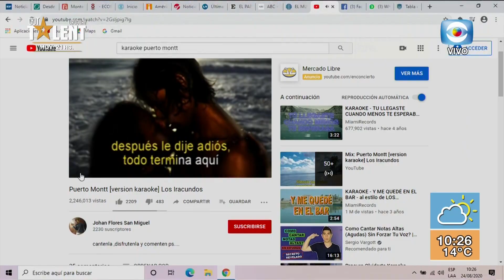Humberto en la previa a la noche de la nostalgia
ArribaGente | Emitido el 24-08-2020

Cerramos el programa con Humberto cantando previo a la noche de la nostalgia.